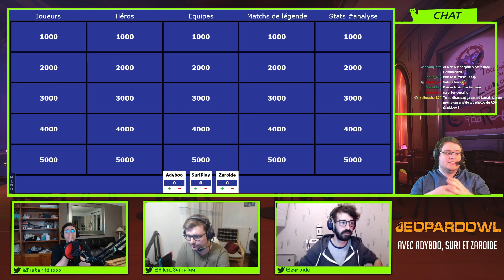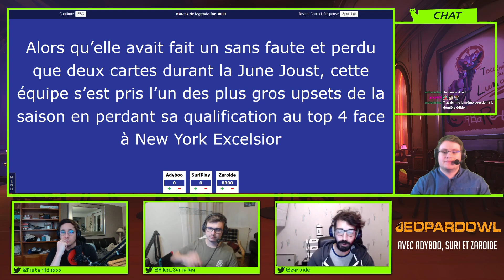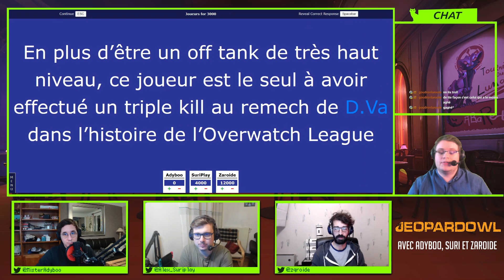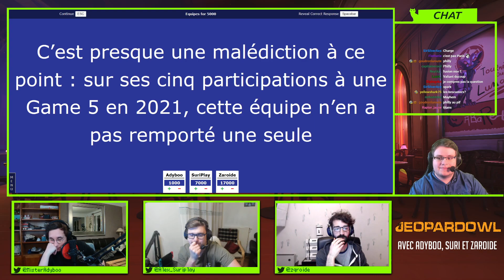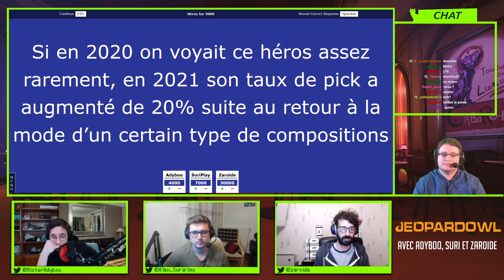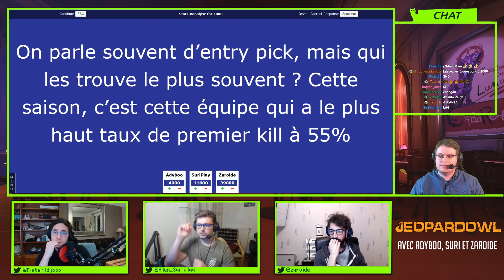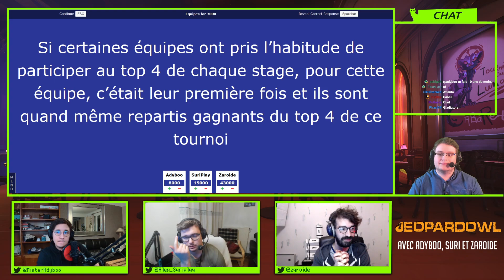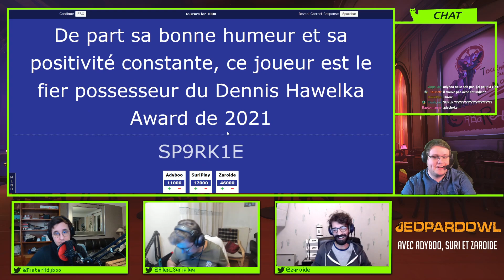JEOPARDOWL #2 (quizz OWL) avec Adyboo, Zaroide & SuriPlay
Rediffusion du JeopardOWL, un quizz sur l'Overwatch League avec Adyboo, Zaroide et SuriPlay !